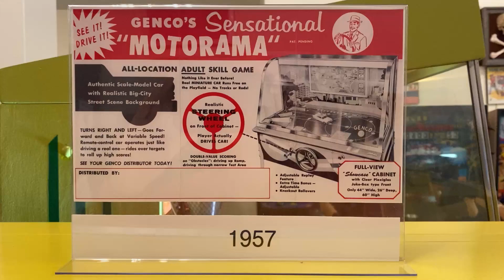Genco Motorama Game with 1957 Plymouth Belvedere Promo Car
Genco was founded 1931 and produced many popular arcade games in the 50’s, finally merging with their competitor Chicago Coin in 1959.
This is a Genco Motorama made in 1957 and fully restored.  You steer a 1957 Plymouth Belvedere 2-door over various targets and up ramps to show your skill as it tracks your progress across the country from NY to LA.  Speed could be controlled in forward and reverse.